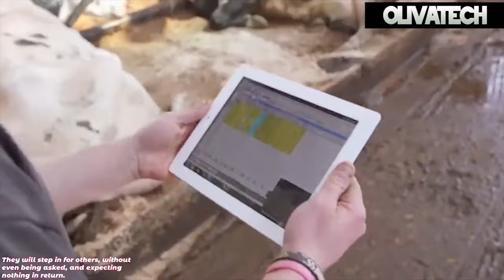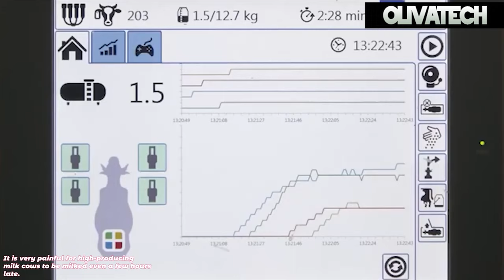Modern Farming Biggest Cow Technology, Fast Automatic Milking Harvest Machine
I hope you guys enjoyed the new modern cow farming harvest  milking technology video. Amazing modern milk production is what is in the video.